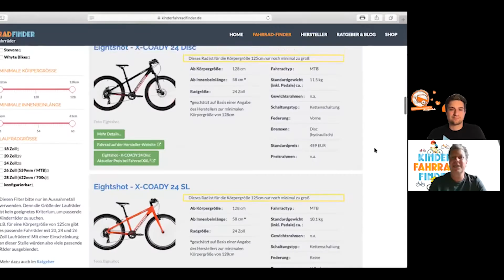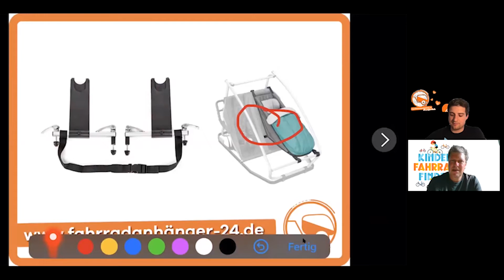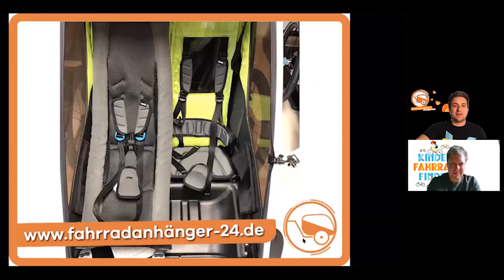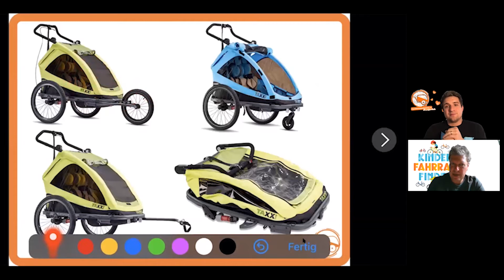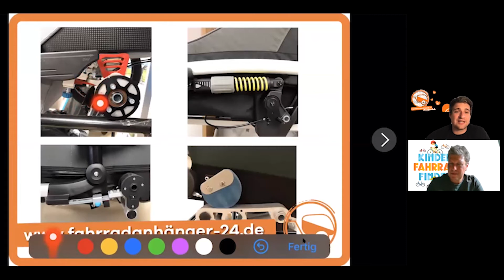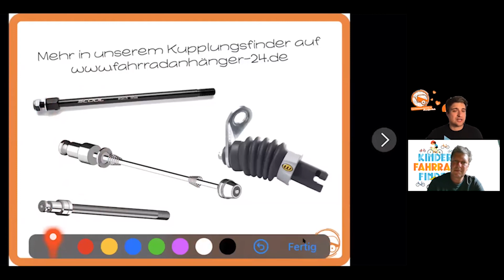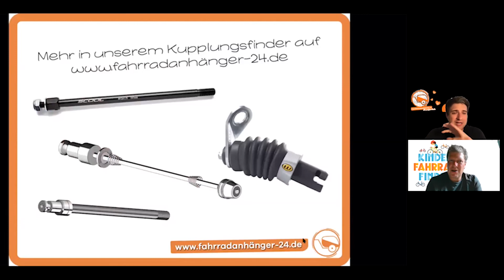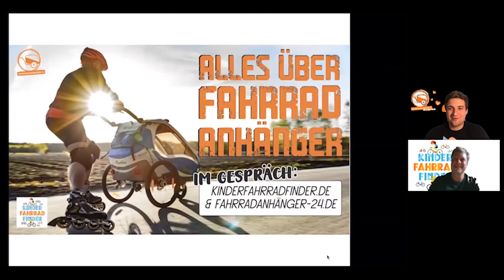Alles über Kinderanhänger | Interview VELOWeek 2020 | Kinderfahrradfinder mit FA24 im Gespräch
Im Rahmen der VELOWeek 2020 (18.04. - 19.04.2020), die aufgrund Corona erstmalig & kurzfrisitg online stattfand, interviewte Christopher von Kinderfahrradfinder Herbert von Fahrradanhänger-24 ua. zu Kinderanhänger, Sicherheit & Babyhängematten.

RE-UP

Original Text:
Christopher Deschauer (kinderfahrradfinder.de) kennt sich zwar mit Kinderfahrrädern aus – nicht aber mit Fahrradanhängern für Kinder. Nach diesem lockeren Gespräch mit Herbert Peters vom Kindertransport-Spezialisten fahrradanhaenger-24.de sollten aber alle Fragen rund um verschiedene Anhängertypen und deren Technik auch für Zuschauer beantwortet sein. Schaut mal rein.